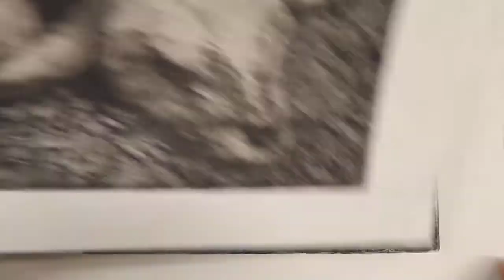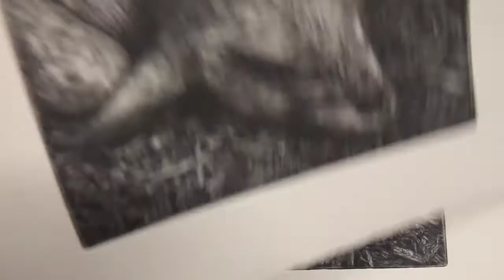Proofs to Finals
It takes a lot of work to get to a result I am happy with. I'm always surprised by how many test proofs I make along the way.  Here are about 75% of the proofs I made before ending up with the finished print for this little lamb. You'll notice the steps start with a basic etching, then the complexity builds over multiple etchings, and the lamb is almost exclusively done using drypoint techniques.